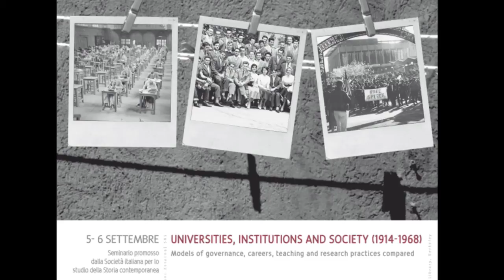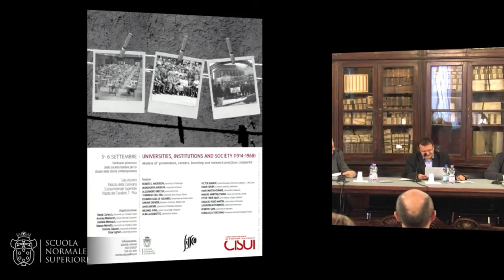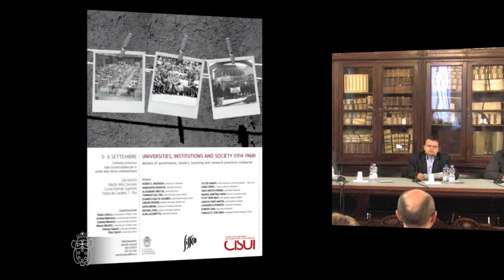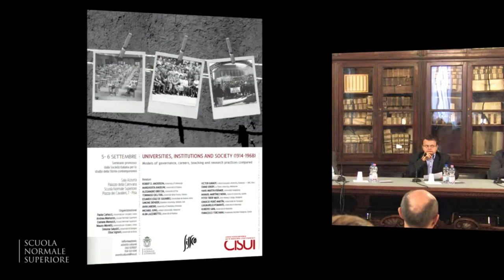Daniele Menozzi, Andrea Mariuzzo, Simona Salustri, Introduzione - 5 Settembre 2014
Models of governance and funding systems
Chair:

Participants:
Robert D. Anderson
Andrea Graziosi
Victor Karady
Mauro Moretti
Elisa Signori
Igniacio Peiró Martín
Paolo Prodi